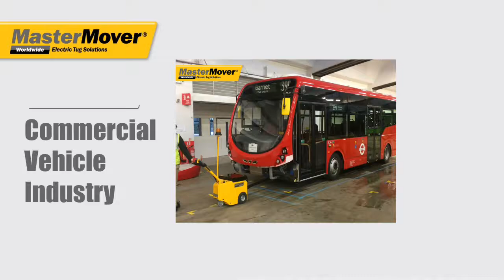Electric Tows/Tugs In Commercial Vehicle Manufacturing - WITH SUBTITLES (HD Video)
MasterMover have been working with the worlds leading commercial vehicle manufacturers for over a decade.

Whether it’s for getting a bus chassis through the production line or transferring dies around a press shop our range of machines provide just the flexibility, control and manoeuvrability making them prefect for commercial vehicle handling.

MasterMovers electric tugs and pushers can move loads ranging from 500kg to 360000kg. Their compact size makes them extremely easy to manoeuvre loads through the assembly line and then store afterwards.

MasterMovers electric tugs eliminate the need for strenuous activity while moving different components around the factory floor. Instead, only one operator is needed to move up to 30 tonnes with the minimal amount of effort. This dramatically reduces the risk of injury resulting in less sick days and thus, increased efficiency.

To get a free site visit and quote call our sales team on 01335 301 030

UK Direct Sales: 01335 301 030